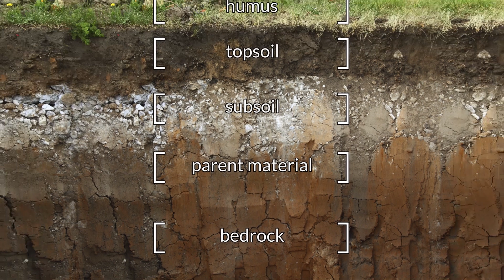Rocks: Soil [FREE RESOURCE]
Science – Key Stage 2: What is soil and what function does it provide?

This resource features in Discovery Education Espresso’s Rocks module. Find out about the formation and properties of rocks, soils and fossils. Observe and compare different rock types to understand their uses. Conduct your own experiments and record your observations.